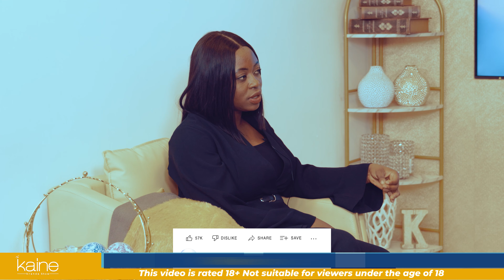An Exclusive Interview with the Founder of SEEABUJA Season 2, Episode 13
This is an interview you shouldn't miss. The behind the scenes of the Founder of SeeAbuja graces our seat and explains our journey into the content creation world. After 10years of extreme hustle, she experienced an unusual shift that changed her life forever.

OUR SERVICES

Space/Studio Rental
High quality photoshoot session
Event coverage and management
Red carpet hosting services
Ushering services
Documentaries
Media training